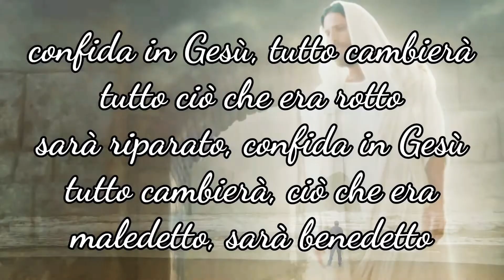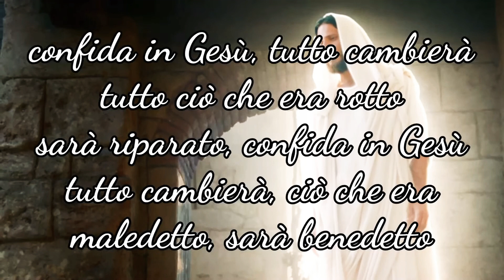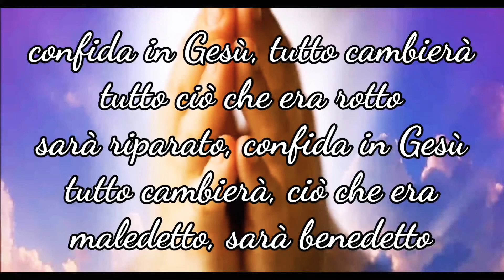Confida in Gesù (versione video) - Tonino FRASCA - GESÙ PANE DI VITA la voce della verità